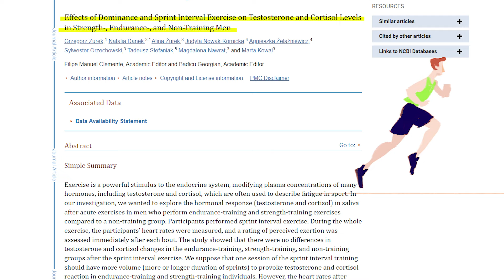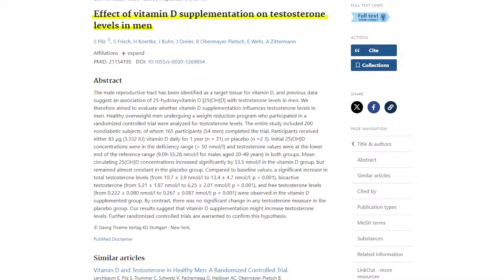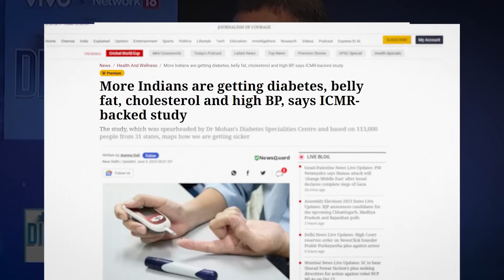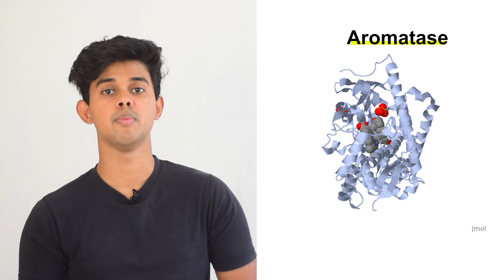Fastest Way To BOOST Your Testosterone Levels Naturally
Learn Photography and make living out of it